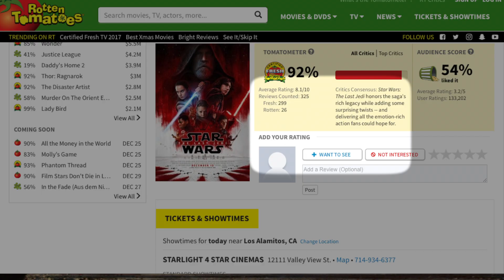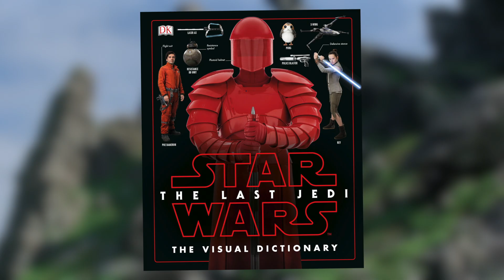10 THE LAST JEDI Questions STAR WARS 9 Must Answer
After what seemed like countless parsecs, The Last Jedi arrived and blew the lid off of Star Wars for fans around the world! Critics loved the eighth installment in the Star Wars saga. Audiences gave it an A Cinema Score, but you wouldn’t know that from going on the Internet, where the movie’s refusal to address key mysteries established by The Force Awakens excited some while outright angering others. JJ Abrams will return for 2019’s Star Wars Episode IX and we can hardly wait to see it.

[1] 0:55 - Who Was Supreme Leader Snoke?
[2] 1:35 - Is Snoke The First Jedi?
[3] 2:22 - Is Snoke Really Dead?
[4] 2:49 - Can Kylo Ren Be Redeemed?
[5] 3:58- Did Rey Really Learn The Truth About Her Parents?
[6] 4:34 - What's The Connection Between Kylo Ren And Rey?
[7] 5:00 - What's Up With Luke's Lightsaber?
[8] 6:11 - Where Are The Knights Of Ren?
[9] 6:48 - Where Is The New Republic In All Of This?
[10] 7:28 - Well We See Force Ghosts In Episode IX?